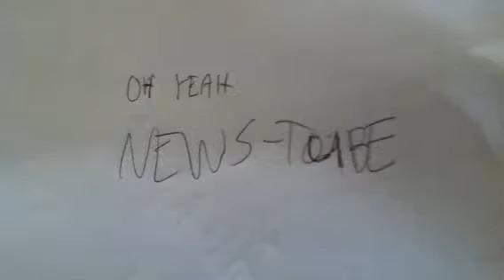Oh Yeah-News-Tube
Nylabone the bone with flavor.